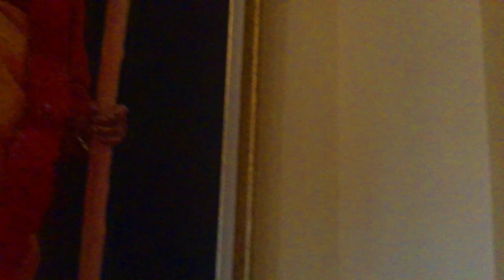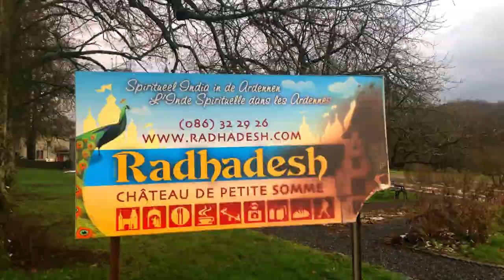Trip to Radhadesh Belgium temple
Radhadesh is a Hare Krishna community, located in the serene hills of the Ardennes. We perform many different ancient ceremonies.
Arati is one such worship. It is considered very auspicious for the person who performs it and for anyone who attends the ceremony.
Many families in India and abroad will make a point of attending a temple arati ceremony once or twice a day, as well as performing the ceremonies at home.

The conch shell blown at the beginning and end of each ceremony is said to drive away inauspicious elements.
The sound of the bell embodies all music. Flowers and incense provide beautiful aromas. The lamp represents lighting someone’s way.
Offering water in the conch shell is a traditional way of greeting an honored guest when receiving them.
The handkerchief represents offering new cloth. The yak-tail fan and peacock fan provide a cooling breeze.